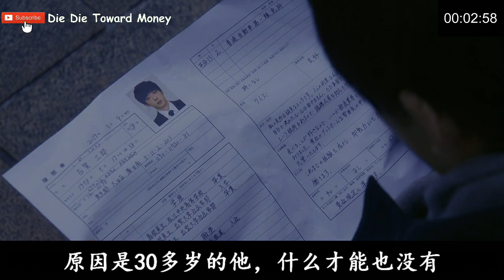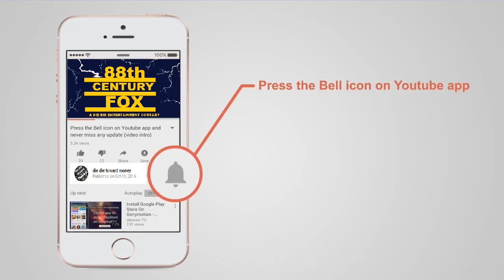【四分钟呆呆】美女骗财又骗色的故事《回答智力大叔》